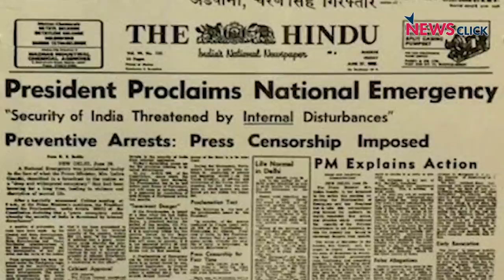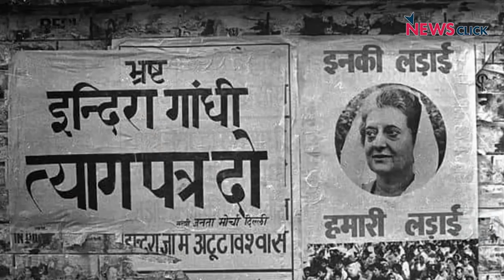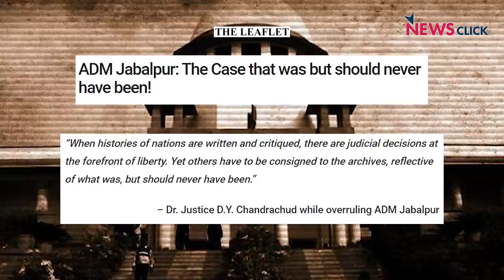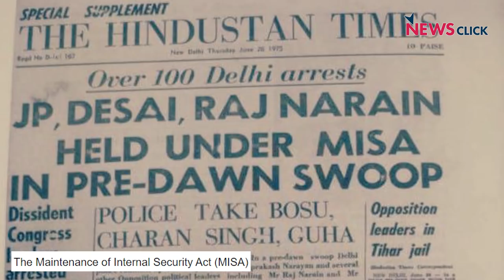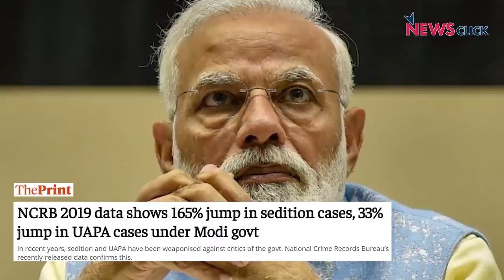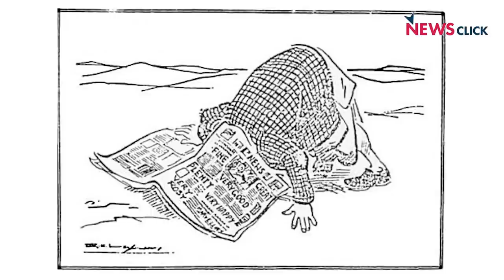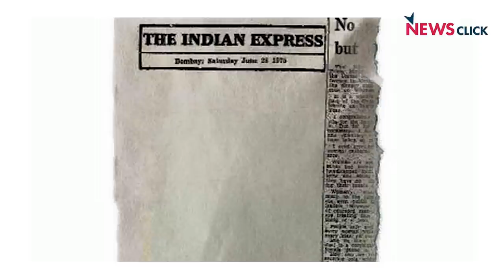1975 में मीसा था तो अब UAPA और राजद्रोह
46 साल पहले लगी इमरजेंसी की ख़ौफ़नाक छाया 2021 में कितनी भयावह है, इस पर वरिष्ठ पत्रकार भाषा सिंह ने बातचीत की, न्यूज़क्लिक के एडिटर-इन-चीफ प्रबीर पुरकायस्थ से, जिन्होंने उस समय गिरफ़्तारी और जेल को झेला था। आख़िर आज मोदी सरकार में किस तरह से असहमति और अभिव्यक्ति की आज़ादी नज़रबंद है।